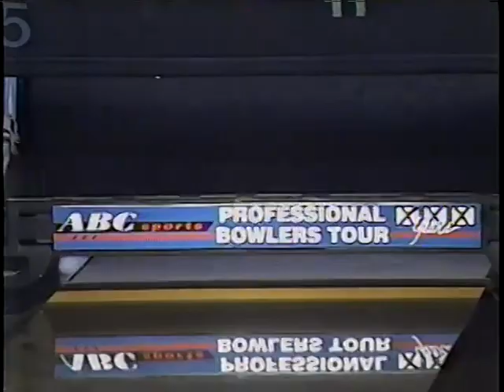92 Tucson Championship Match R. Williams vs. Vespi - Part 1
Ron Williams vs. Bob Vespi